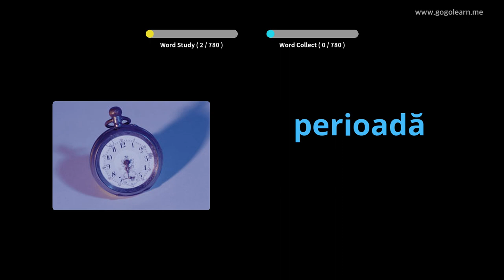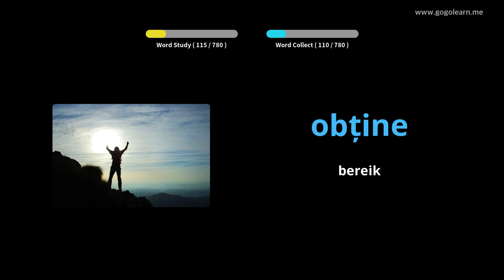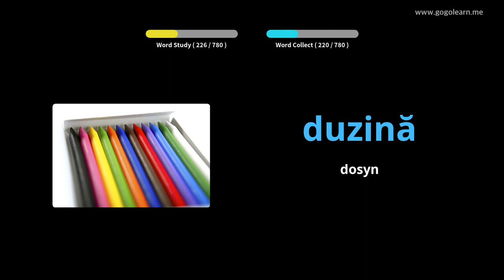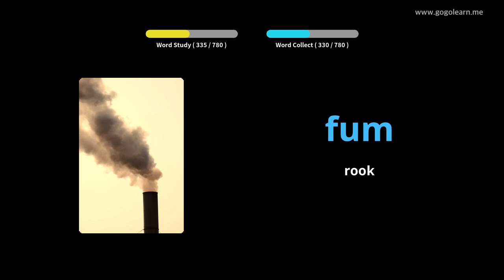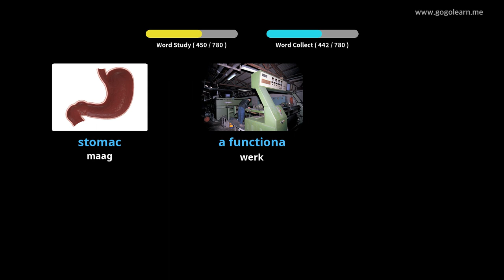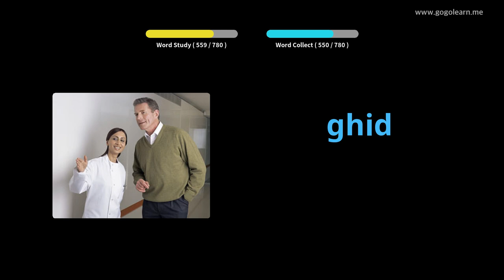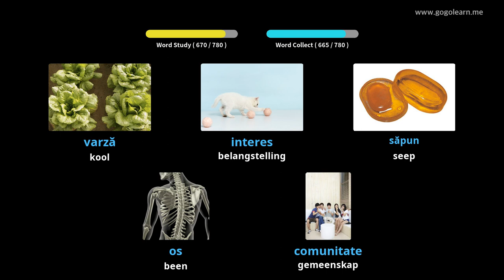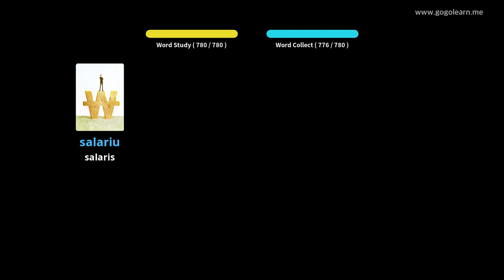Roemeens woordeskat luister terwyl hy slaap | Golearn